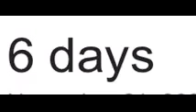my bithday is in